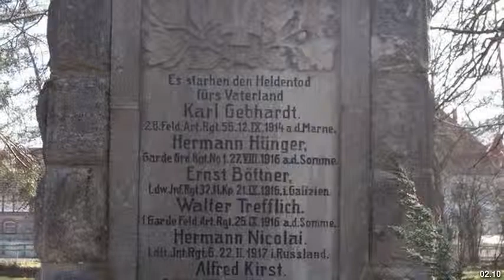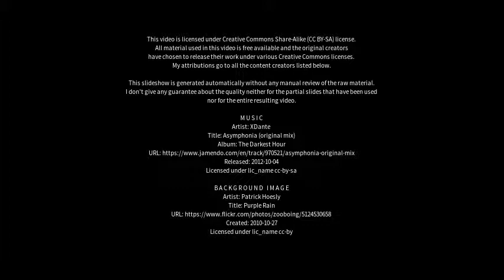Best places to visit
Best places to visit - Hettstedt (Germany) Best places to visit - Slideshows from all over the world - City trips, nature pictures, etc.